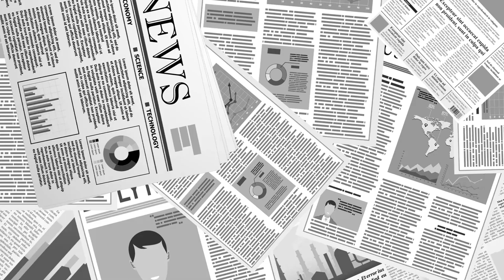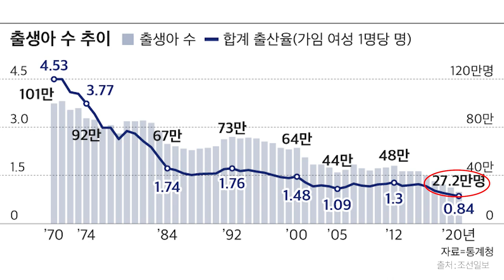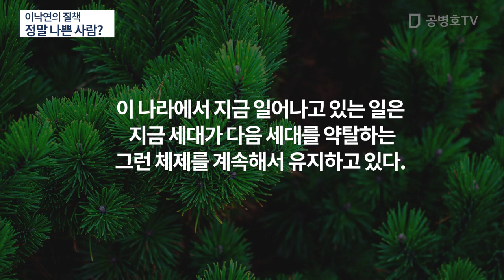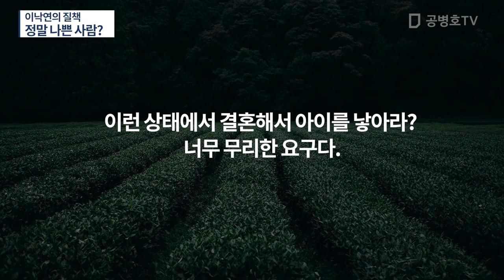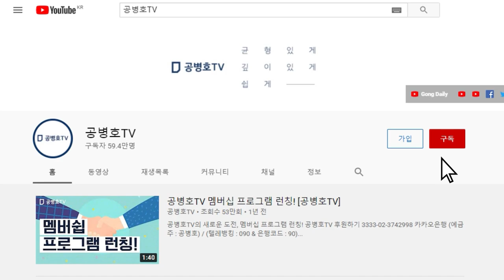이낙연의 질책 / 정말 나쁜 사람? [공병호TV]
Bitcoin : 3MTW849AkP2ftLeSK2teZHMmzLu7Z83s9U